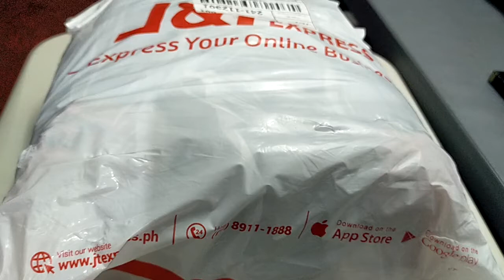GLOVES | PARA SA ENGINEERING DEPT FLOOD CONTROL 1 MANILA CITYHALL